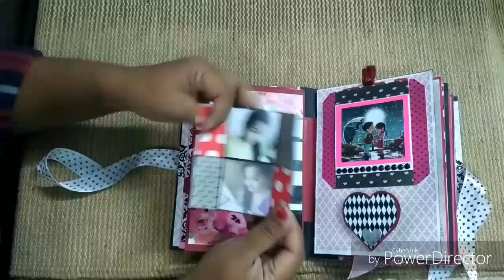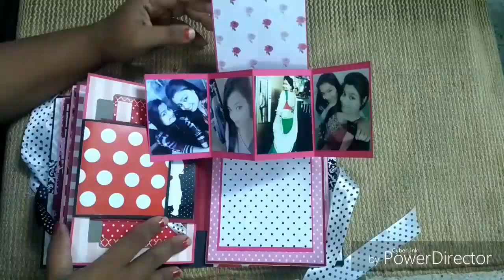Mini Anniversary Scrapbook for Girlfriend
Hello friends,
This time i made a small rectangular scrapbook for anniversary.
For tutorial enquiry do comment in comment section.

To have a look at my gifting ideas visit my facebook page and instagram page @firefliesgiftery